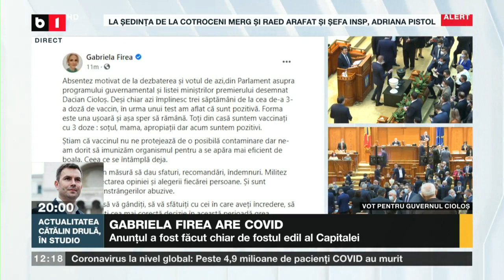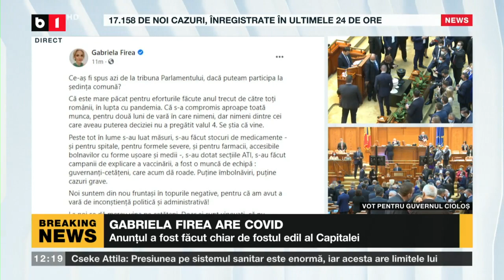ȘTIRI B1 0RA 12.00 CU IRINA PETRARU - GUVERNUL CIOLOȘ NU A TRECUT DE PARLAMENT